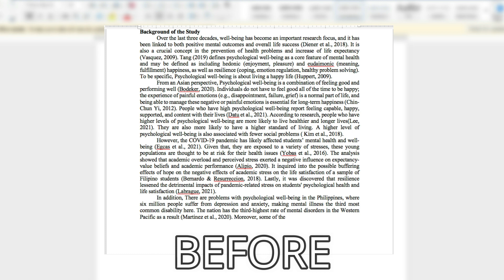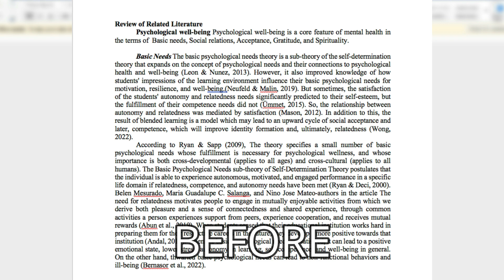REVISION | Dethnigel Short Film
Vlog Title: REVISION | Dethnigel Short Film

"WHAT'S THE PURPOSE OF REVISING A RESEARCH PAPER?" A question that all researchers asked themselves. This is a short film that will answer that.